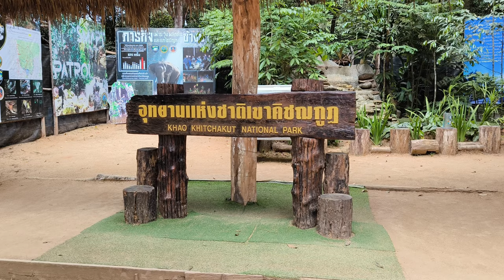งานประเพณีนมัสการรอยพระพุทธบาทเขาคิชฌกูฏ (พระบาทพลวง) ประจำปี 2567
ชวนขึ้นยอดเขา “เขาคิชฌกูฏ” จ.จันทบุรี ไปกราบสักการะ “รอยพระพุทธบาทพลวง” รอยพระพุทธบาทที่สูงที่สุดในเมืองไทย และ “หินลูกบาตร” หนึ่งในปรากฏการณ์ธรรมชาติอันน่ามหัศจรรย์ ใน “งานประเพณีนมัสการรอยพระพุทธบาทเขาคิชฌกูฏ (พระบาทพลวง)”

ในสถานการณ์ปกติ ทุกวันขึ้น 1 ค่ำเดือน 3 ถึงวันแรม 15 ค่ำ เดือน 4 ของทุกปี ที่จังหวัดจันทบุรี จะคึกคักคลาคล่ำไปด้วยศรัทธามหาชนจากผู้แสวงบุญและนักท่องเที่ยวที่ต่างมุ่งหน้าเดินทางไปยัง ”เขาคิชฌกูฏ” เพื่อสักการะ “รอยพระพุทธบาทที่สูงที่สุดในประเทศไทย” และสิ่งศักดิ์สิทธิ์ต่าง ๆ ใน “งานประเพณีนมัสการรอยพระพุทธบาทเขาคิชฌกูฏ (พระบาทพลวง)” ซึ่งปีนี้มีกำหนดจัดในระหว่าง วันที่ 10 กุมภาพันธ์ ถึงวันที่ 9 เมษายน 2567 รวมระยะเวลา 2 เดือนเต็ม

เขาคิชฌกูฏ ตั้งอยู่ในพื้นที่ “อุทยานแห่งชาติเขาคิชฌกูฏ” ต.พลวง อ.เขาคิชฌกูฏ จ.จันทบุรี ขุนเขาแห่งนี้ปัจจุบันเป็นสถานที่ศักดิ์สิทธิ์ หนึ่งในดินแดนแห่งศรัทธาเลื่องชื่ออันดับต้น ๆ ของเมืองไทย

สำหรับการเดินทางขึ้นไปกราบสักการะรอยพระพุทธบาทพลวงและหินลูกบาตรบนยอดเขาคิชฌกูฏนั้น
สามารถเดินเท้าหรือนั่งรถกระบะขับเคลื่อนสี่ล้อของทางชุมชนขึ้นไปบนเขาและเดินเท้าต่อไปยังยอดเขา

โดยจุดบริการรถกระบะขึ้นเขาคิชฌกูฏ มีอยู่ 2 แห่งด้วยกัน คือ คิวรถขึ้นเขาวัดกระทิง และคิวรถขึ้นเขาวัดพลวง มีรถให้บริการตลอด 24 ชั่วโมง ค่ารถ 200 บาท และค่าเข้าอุทยานแห่งชาติเขาคิชฌกูฏ 40 บาท

สภาพเส้นทางที่รถวิ่งจะเป็นถนนดินขึ้นเขาสูงชันและคดโค้ง ใช้เวลาราว 30 นาทีรถก็จะขึ้นมาถึง “ลานพระสีวลี” ซึ่งเป็นจุดสิ้นสุดทางรถ ให้ผู้แสวงบุญและนักท่องเที่ยวเดินเท้าขึ้นเขาไปอีกประมาณ 1.2 กม.

สำหรับเส้นทางเดินขึ้น-ลง ยอดเขาคิชฌกูฏในวันนี้มีการทำเส้นทาง ปรับทางเดิน บันได สะพาน ไว้บริการผู้แสวงบุญเป็นอย่างดี แม้จะเป็นทางเดินขึ้นเขาชัน แต่ว่าเดินง่ายสะดวกสบาย

ระหว่างทางมีจุดแวะ จุดให้ทำบุญสักการะสิ่งศักดิ์สิทธิ์ต่าง ๆ เป็นระยะ ไม่ว่าจะเป็น พระนอนหิน ฐานป่าไม้ เนินพระเมตตา เคาะระฆังเสริมสิริมงคล รอยเสือใหญ่ เมื่อผ่านประตูสวรรค์ ก็จะถึงรอยพระพุทธบาท

รอยพระพุทธบาทพลวง เป็นรอยพระพุทธบาทขนาดใหญ่ ตั้งอยู่บนลานหินกว้างลาดเอียงริมหน้าผา บนยอดเขาเขาคิชฌกูฏบนความความสูง 1,050 เมตร จากระดับน้ำทะเล (ใกล้กับหินลูกบาตร) ซึ่งได้ชื่อว่าเป็นรอยพระพุทธบาท (ตามธรรมชาติ) ที่สูงที่สุดในเมืองไทย

รอยพระพุทธบาทพลวง ปัจจุบันมีอยู่ 2 รอยด้วยกัน คือ รอยเล็ก เชื่อว่าเป็นรอยพระพุทธบาทเดิม ส่วนรอยใหญ่ เป็นรอยพระพุทธบาทจำลองที่สร้างขึ้นโดยแม่ชีท่านหนึ่งที่ขึ้นมาปฏิบัติธรรมอยู่บนนี้ ทั้ง 2 รอย มีการหล่อขอบปูนทาสีทองล้อมไว้ให้เห็นชัดเจนเพื่อให้นักแสวงบุญได้กราบสักการะ และอธิษฐานของพรตามใจปรารถนา

บนยอดเขาคิชฌกูฏยังมีอีกหนึ่งสิ่งศักดิ์สิทธิ์สำคัญคือ “หินลูกบาตร” หรือ “หินลูกพระบาท” ที่ตั้งอยู่ติดกับรอยพระพุทธบาทพลวง

หินลูกบาตร มีลักษณะเป็นก้อนหินขนาดใหญ่รูปทรงคล้ายบาตรคว่ำ ตั้งตระหง่านอย่างมั่นคงอยู่ริมหน้าผาลาดเอียง เป็นร่มเงาให้แก่รอยพระพุทธบาทพลวงเสมอมา

หินลูกบาตรถือเป็นปรากฏการณ์ธรรมชาติสรรค์สร้างอันน่าทึ่งแห่งยอดเขาคิชฌกูฏ ที่หินก้อนใหญ่ยักษ์เช่นนี้สามารถตั้งอยู่บนชะง่อนผาที่ลาดเอียงอย่างมั่นคง ดูโดดเด่นจนบางครั้งคล้ายกับลอยอยู่เหนือลานหิน จึงเป็นเรื่องเล่าขานกันว่าหินลูกบาตรนี้ลอยอยู่เหนือพื้นดิน โดยเล่าต่อกันมาว่าเคยมีคนทดลองเอาเส้นด้ายลอดผ่านก้อนหินนี้ได้

หลังจากกราบสักการะรอยพระพุทธบาทแล้ว สามารถเดินต่อไปยังจุดชมวิว ที่สามารถมองเห็นบริเวณรอบ ๆ ได้แบบ 360 องศา ลานพระอินทร์ จุดที่สูงที่สุดของเขาคิชฌกูฏ บาตรพระอานนท์ หินขนาดใหญ่ที่มีลักษณะคล้ายบาตรที่วางซ้อนอยู่บนหินสองก้อน และลานผ้าแดง จุดที่นักท่องเที่ยวและนักแสวงบุญจะนำพรที่ได้ขอไว้ที่รอยพระพุทธบาทมาเขียนใส่ผ้าแดง และยังถือเป็นจุดสุดท้ายของเส้นทางการแสวงบุญ

และนี่ก็คือมนต์เสน่ห์ของเขาคิชฌกูฏ ที่นอกจากจะเป็นดินแดนแห่งศรัทธา สถานที่ศักดิ์สิทธิ์ สถานที่ท่องเที่ยวสายมูชื่อดังอันดับต้น ๆ ของเมืองไทยแล้ว ยังเป็นอีกหนึ่งแหล่งธรณีวิทยาสำคัญของเมืองไทยกับปรากฏการณ์มหัศจรรย์ธรรมชาติของหินลูกบาตร ซึ่งเหล่าผู้แสวงบุญและนักท่องเที่ยว ต้องเดินขึ้น-ลง เขาด้วยความสำรวม ไม่ส่งเสียงดัง ใส่ชุดรัดกุมทะมัดทะแมง แต่ต้องมีความสุภาพ ไม่อุจาดตา เนื่องจากเป็นสถานที่ศักดิ์สิทธิ์ รวมถึงต้องไม่ทิ้งขยะทั้งบนเขาและในเส้นทาง และทำตามกฎระเบียบของสถานที่อย่างเคร่งครัด เพื่อเป็นการเคารพสถานที่ และเพื่อการท่องเที่ยวที่ยั่งยืน ให้ธรรมชาติคงอยู่คู่กับเราไปตราบนานเท่านาน